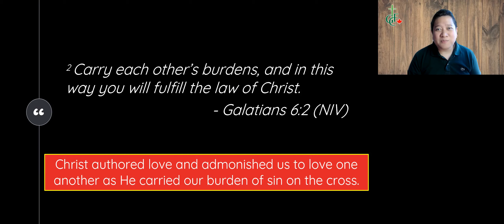Caring for Communities in Crisis - Weekly GCF Peel Talk - Sep 8, 2021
Our weekly GCF Peel talk for the remainder of the year will focus on caring for communities in crisis.  How can we as a Christian and as a church demonstrate concrete care in communities that are hurting?